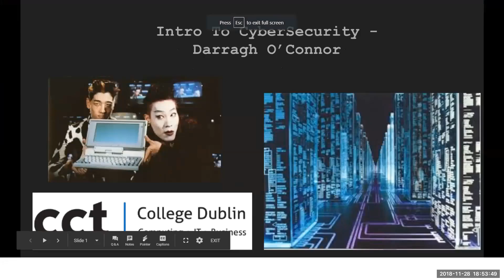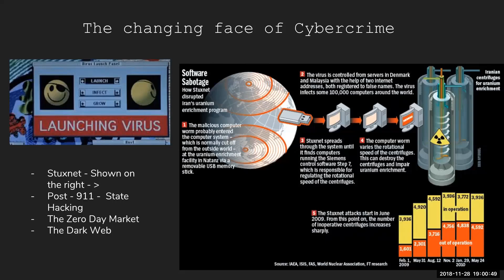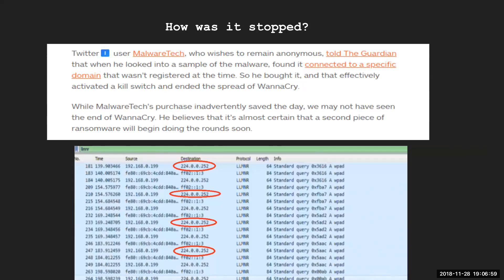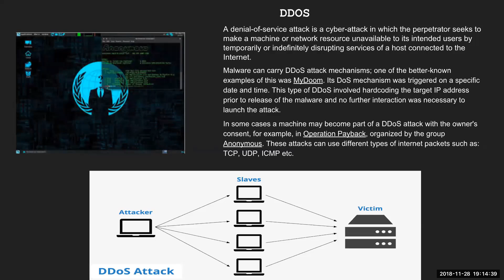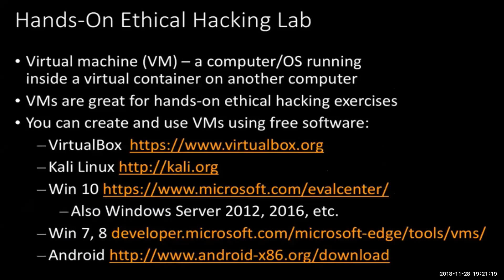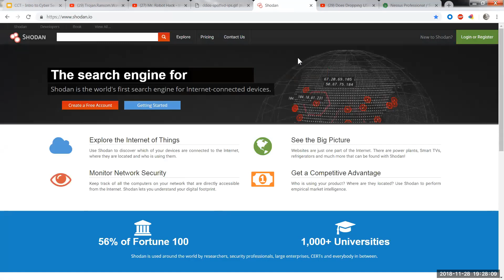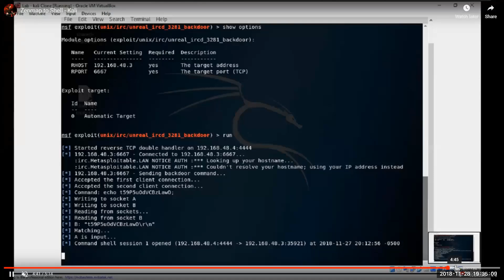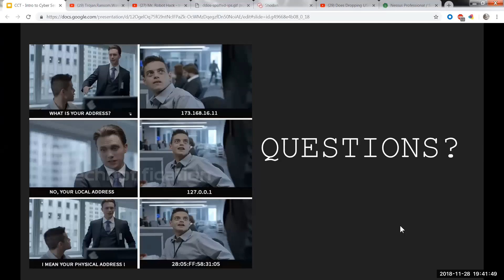Intro To CyberSecurity - CCT Dublin, 28-11-18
Overview of Cyber Security, Ethical hacking and staying safe online. Given on the 28th November 2018 in CCT in Dublin, Ireland. Speaker: Darragh O'Connor( @DarraghWV).